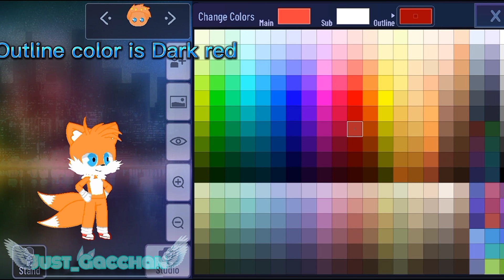🦊How To Make Tails🦊 Tutorial// Gacha Club🌟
For the people who needed a Tails Tutorial 😌 (Sorry for the lazy edit of the video 😅)